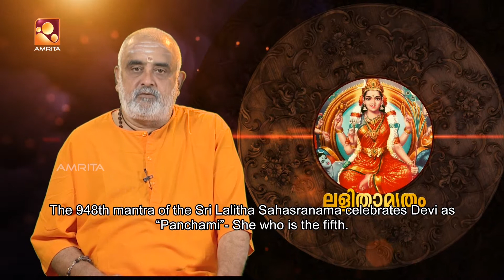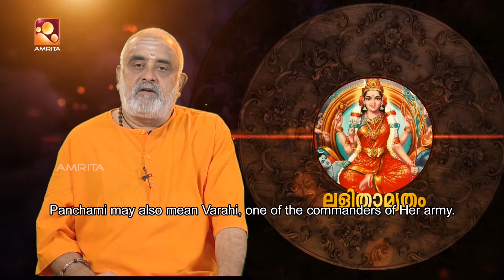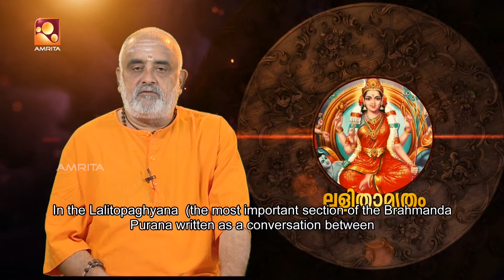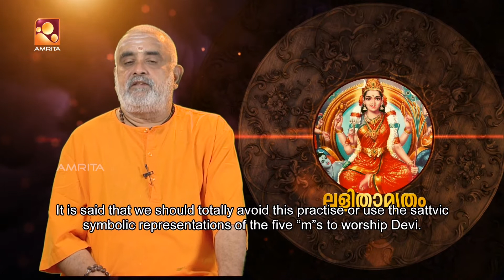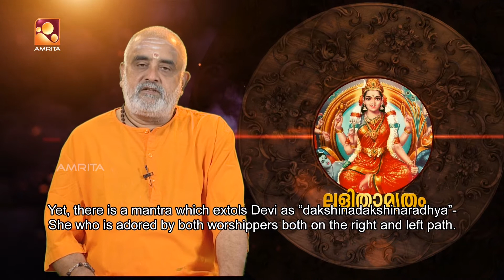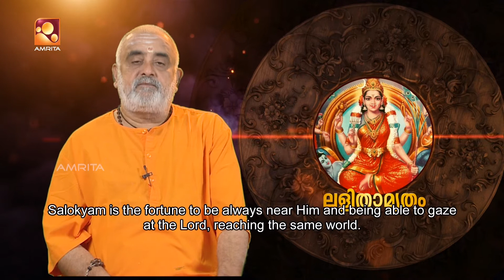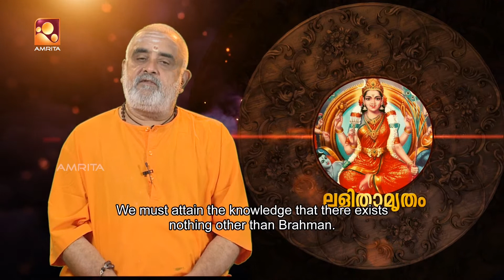Sandhyadeepam | സന്ധ്യാദീപം | Episode - 969 | Amrita TV